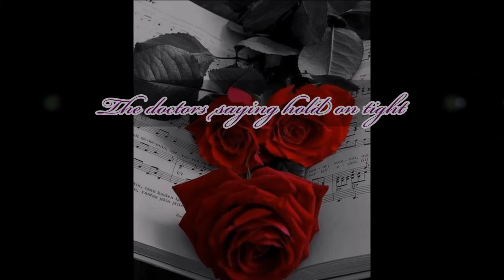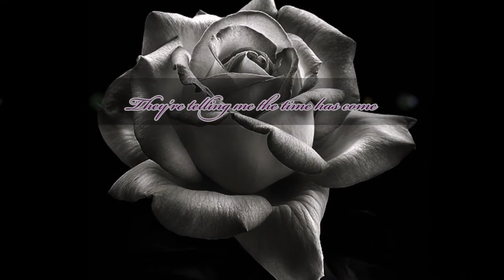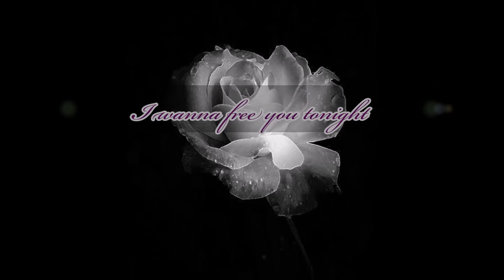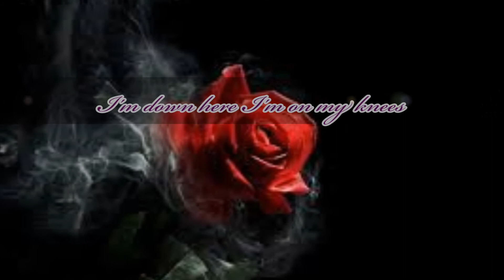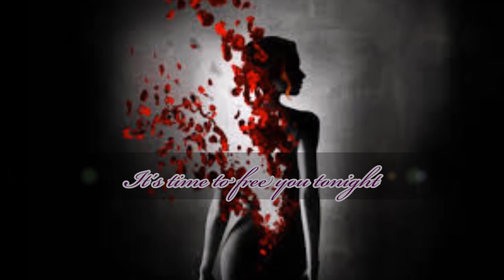The Promise Into The Light In This Moment Lyrics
And In This Moment !!